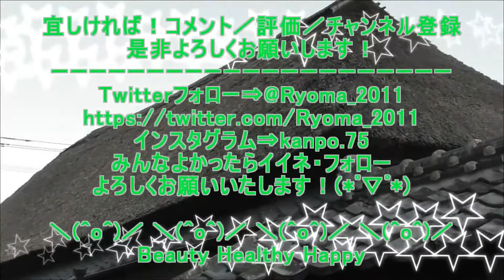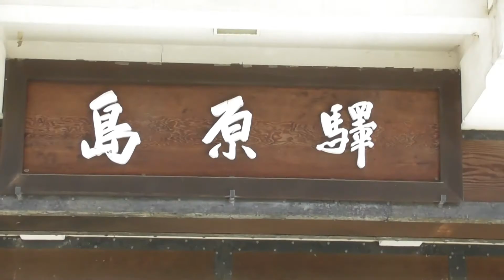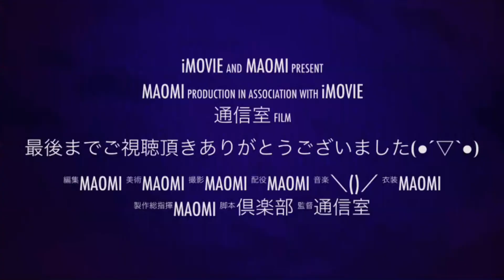クラブサンデュウ（match）先生 マリンフェスタinくちのつ MOV 2022